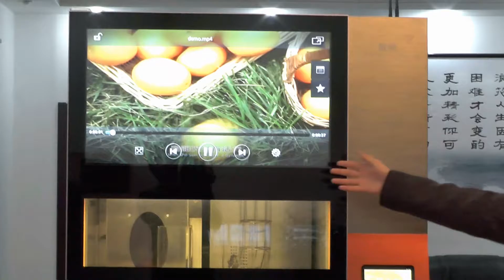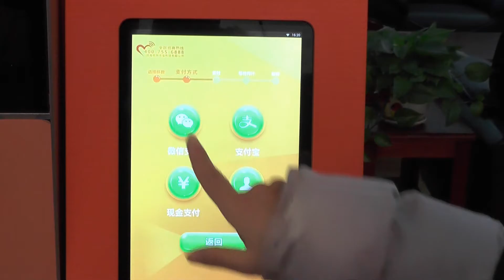Freshly squeezed orange juice vending machine